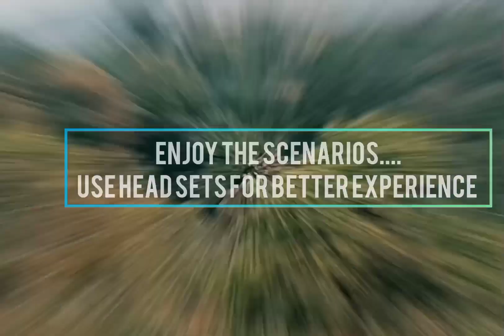NEW HIDDEN WATERFALL IN GOA 🌚✨@mmpvlogs0798